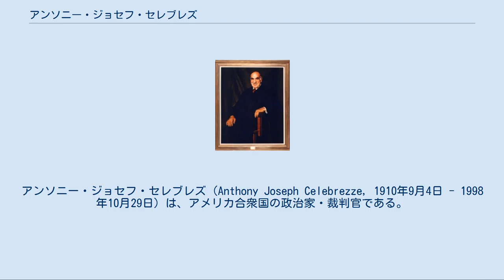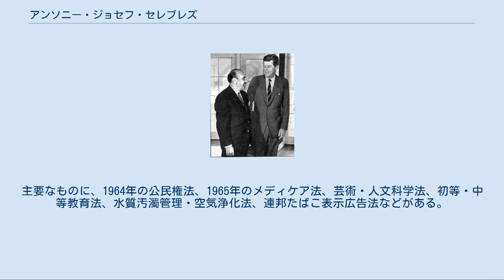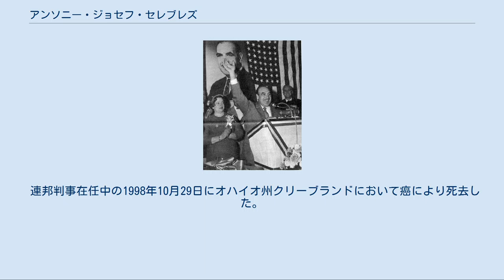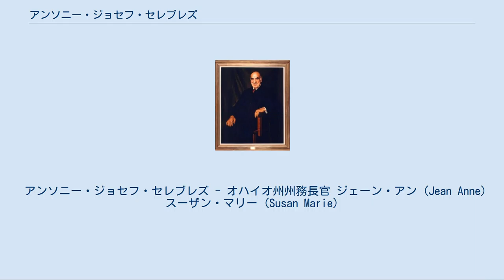アンソニー・ジョセフ・セレブレズ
アンソニー・ジョセフ・セレブレズ（Anthony Joseph Celebrezze, 1910年9月4日 - 1998年10月29日）は、アメリカ合衆国の政治家・裁判官である。
民主党に所属し、49代目クリーブランド市長、5代目アメリカ合衆国保健教育福祉長官、アメリカ合衆国第6巡回区控訴裁判所判事を務めた。
 アンソニー・ジョセフ・セレブレズは1910年9月4日にイタリア王国南部の町アンツィで誕生した。
セレブレズは1912年に両親・兄弟とともにアメリカへ移住し、オハイオ州クリーブランド市内のスラムに住み着いた。
セレブレズは兄や姉らと靴磨きや新聞配達の仕事をして生計を立てた。
 セレブレズはクリーブランド市内の公立学校で初等教育を受け、1930年にクリーブランドのセントラル高校を卒業した。
セレブレズは1931年から1932年までジョン・キャロル大学で学んだ。
セレブレズはボクサー、鉄道作業工、トラック運転手などの職に就いて学資金を貯め、1934年にオハイオ北大学法科大学院に入学した。
セレブレズはオハイオ北大学で1936年に法務博士号を取得した。
セレブレズはオハイオ州の失業補償局に就職した。
 1937年、セレブレズはクリーブランド市内で弁護士業を開業した。
第二次世界大戦、セレブレズはアメリカ海軍に従軍し、太平洋地域での活動に従事した。
 1950年、セレブレズは民主党所属として、オハイオ州上院議員に選出された。
セレブレズは1951年から1953年までオハイオ州上院議員を務めた。
民主党所属のセレブレズは、同じく民主党所属のラーシュ州知事と親しい関係を築いた。
州知事ラーシュはセレブレズを特に気にかけ、信頼を寄せた。
またセレブレズは、議会で多数派を占めていた共和党の議員とも友好的な関係を築いた。
その一方で、ラーシュ州知事を除く民主党上層部とは、あまり良好な関係ではなかった。
 1952年に民主党内で連邦上院議員候補を指名する際、オハイオ州の党幹部レイ・ミラーは州下院議員マイケル・ディサールを支持した。
だがセレブレズはカイアホガ郡の弁護士ジェイムズ・カーニーを推薦し、セレブレズは強い反発を受けた。
これにより、同年のオハイオ州上院議員選挙においてセレブレズは党の公認を求めることは難しい状況となった。
しかしながら州知事ラーシュの強い後押しを受け、セレブレズはオハイオ州上院議員選挙で民主党の指名を獲得した。
セレブレズは一般選挙でも勝利し、オハイオ州上院に再任した。
 1953年のクリーブランド市長選挙で勝利宣言をするセレブレズ 1952年末にセレブレズはクリーブランド市長選挙への出馬のため、オハイオ州上院議員を辞職した。
民主党所属の現職市長トマス・バークが任期末で退くことを表明したため、民主党内では後任候補としてカイアホガ郡の技師アルバート・ポーターを擁立することを決定した。
セレブレズはオハイオ州知事ラーシュの支援を受けて、ポーターの対抗馬となった。
現職のバーク市長は、中立を表明した。
 1953年のクリーブランド市長選挙は民主党の公認を受けたポーターと無所属のセレブレズ、そして共和党から出馬した少年裁判所判事ウィリアム・マクダーモットの三つ巴となった。
セレブレズは一次投票で圧倒的大差をつけ、勝利を決定的なものとした。
次点は共和党マクダーモットで、民主党ポーターがそれに続いた。
セレブレズは決選投票でもマクダーモットを破り、第49代クリーブランド市長に当選した。
 セレブレズはクリーブランドで、1954年1月1日から1961年12月31日まで49代目クリーブランド市長を務めた。
セレブレズは事務的な手法で都市の問題を解決し、有権者の信頼を勝ち取った。
セレブレズはクリーブランド史上初めて5期連続で市長職を務めた人物となった。
1959年の選挙ではクリーブランドの33行政区全てで勝利し、得票率73.8パーセントという高支持で再選した。
 セレブレズ保健教育福祉長官（左）とケネディ大統領（右） 1962年にジョン・F・ケネディ大統領はセレブレズに保健教育福祉長官への就任を要請した。
セレブレズはこれを受諾し、続くリンドン・ジョンソン政権でも保健教育福祉長官を継続した。
セレブレズは1962年7月から1965年8月まで保健教育福祉長官を務めた。
 セレブレ...